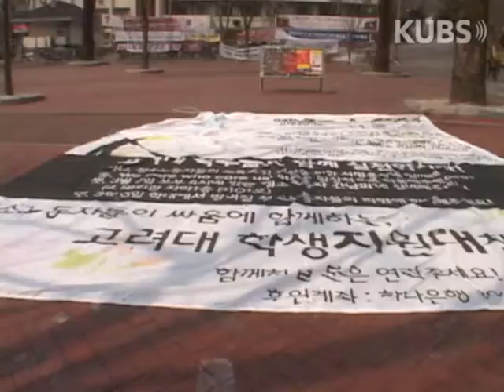[KUBS] 영상뉴스 - 비상학생총회 중간 보고 및 결의대회 열려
취재 : 89기 기자 성혜란